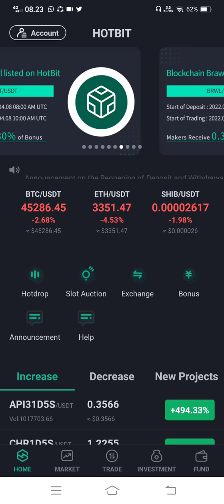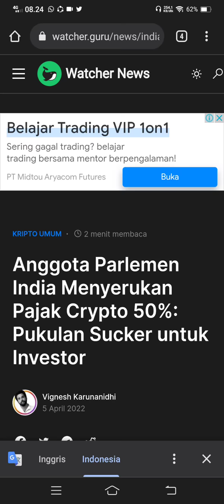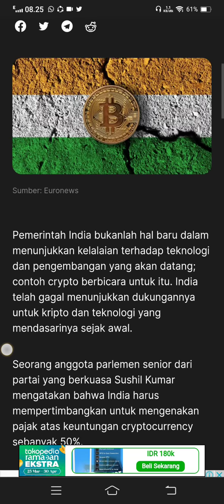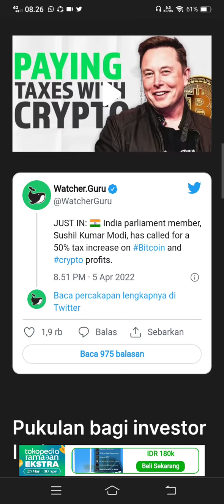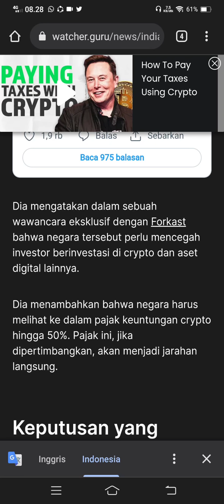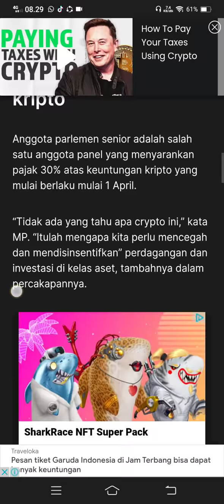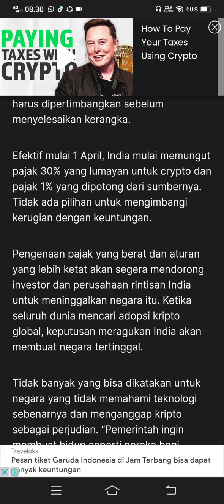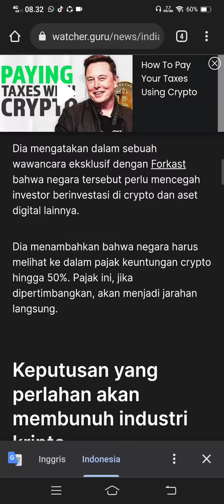HATI HATI.!!! 50% DAMPAKNYA UDAH KELIHATAN BUAT MARKET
Ingat video ini di buat bukan untuk ajakan menjual atau membeli sebuah aset crypto.

Tetap lakukan riset dan selalu dyor dyor dyor

Salam pejuang cuan..